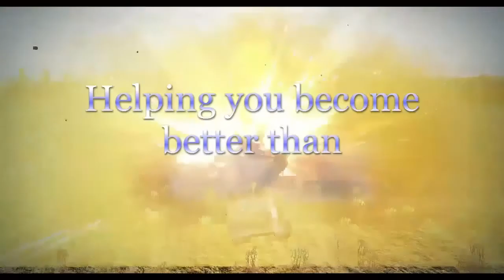WoT - Subscriber Replay - IS-4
Any music contained in the video may be part of Google's Creative studio and being used under the creative commons rights.